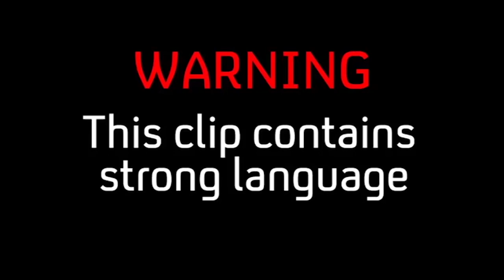Are Jamie & Frankie Finally Over?! | Made In Chelsea: Ibiza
Is this really the end for Jamie and Frankie's relationship?